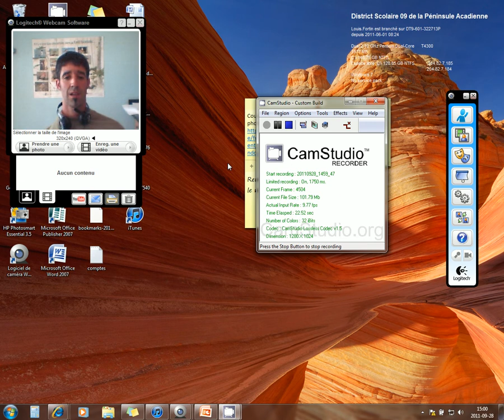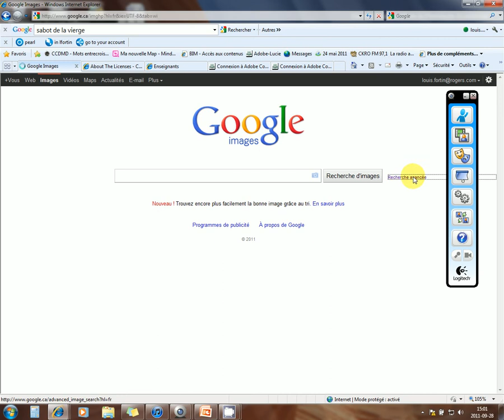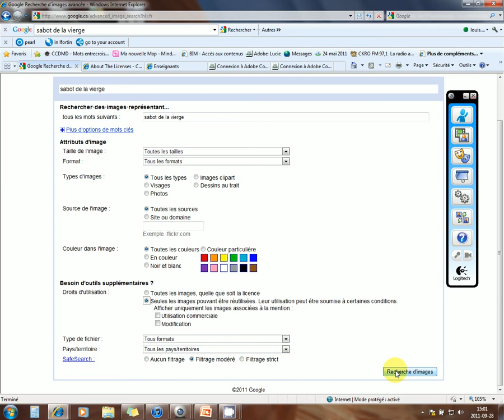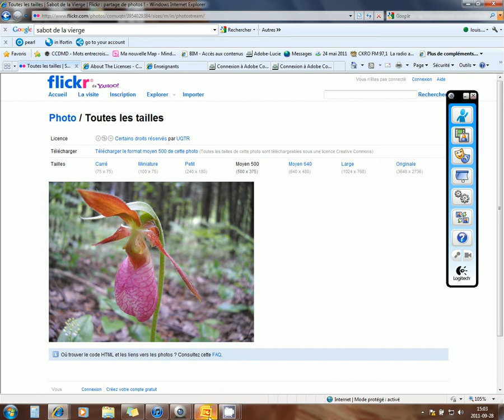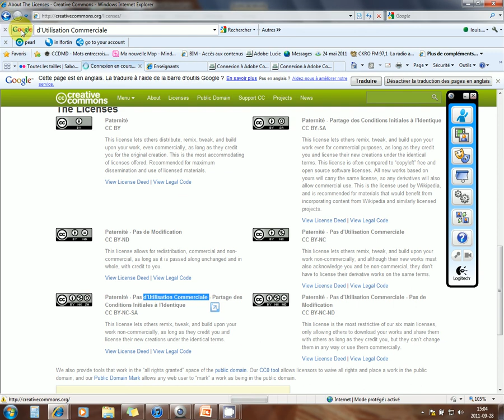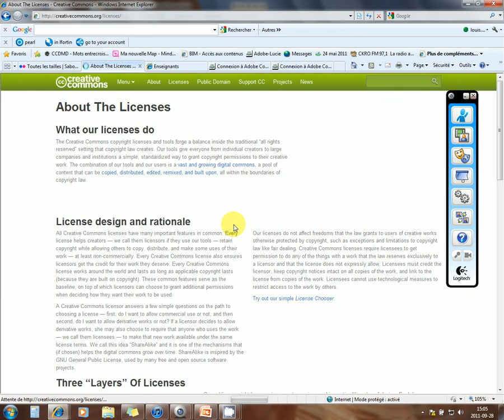Comment trouver des images avec une permission d'être utilisée.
Sites webs, blogs, power point, etc. Trouve des images numérisées avec la permission d'utilisation est compliqué, mais plus avec la recherche avancée de "Google".